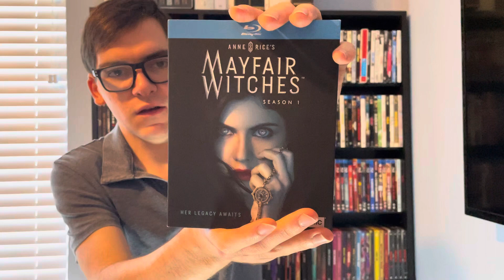Mayfair Witches: Season One Blu-ray Unboxing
In this video I will be unboxing Anne Rice’s Mayfair Witches: Season One on Blu-ray!!!